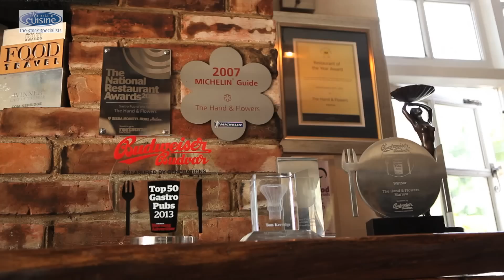Two-Michelin-star Chef Tom Kerridge creates risotto,chicken and a panna cotta recipes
Watch Tom Kerridge and his team from the two-Michelin-starred pub, the The Hand and Flowers in Marlow, Buckinghamshire, the world's only two-Michelin-starred pub, as they create three stunning dishes.

Chris Mackett, research and development chef, creates a Michelin-star starter:
Potato "risotto" with baked potato stock, girolles and wild garlic scape.

Nicholas Beardshaw, senior sous chef creates and cooks a Michelin star main course:
whole baby chicken with hops and ale, thyme roast celeriac and hay gravy.

Aaron Mulliss, head chef, creates a Michelin-star dessert of
tonka bean pannacotta with strawberries, strawberry jelly and liquorice meringues.

This is part of our Essential Cuisine Hero of The Hotplate, you can see more interviews